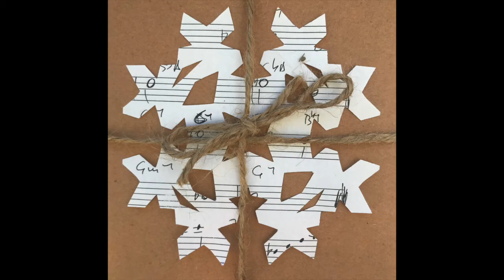09 Not An Animal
André M is a British based instrumental Rhythm & Blues artist with a cool and funky, retro vibe. Mod movers and funk groovers.